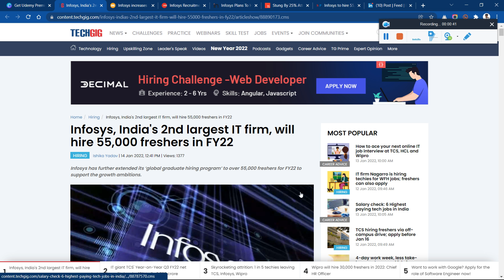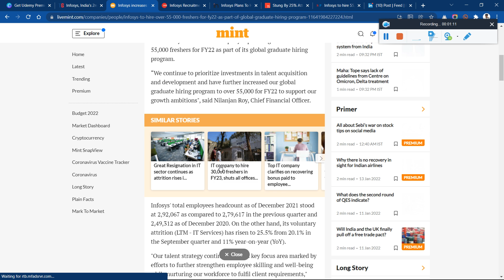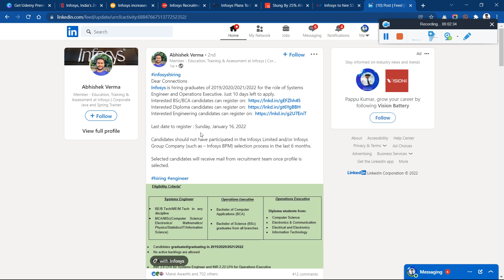Infosys Currently Hiring 55,000 Freshers As Graduate Hiring Program | Infosys Mass Hiring Must Apply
Infosys Currently Hiring 55,000 Freshers As Graduate Hiring Program | Infosys Mass Hiring Must Apply | Any Graduates for All Branch or Stream | LLast Date Extended: 16th Jan 2022 | Infosys Again Hiring in Bulk for 2019 | 2020 | 2021 | 2022 Batch!

🔴Infosys Next Phase Off-Campus Hiring Started for 2021 | 2020 | 2019 | 2022 Batch | Systems Engineer! Apply Now

🛑Accenture 2021 Must Watch to Qualify Accenture 2021 Free PDF Materials for All Section with Coding

🔴Big News, How to Get Placed as Software Engineer (6.5 LPA) Role at Accenture!! Full Info in English

internship,
internship 2021,
summer internship,
off campus,
2021 jobs for fresher,
freshers hiring,